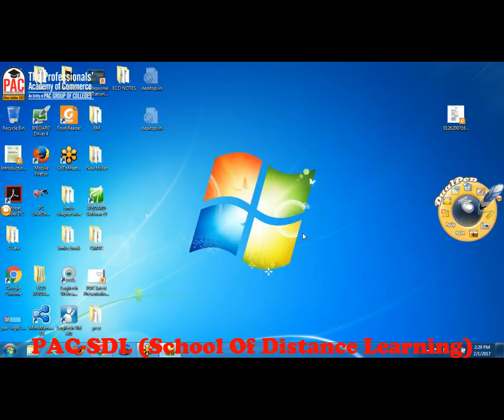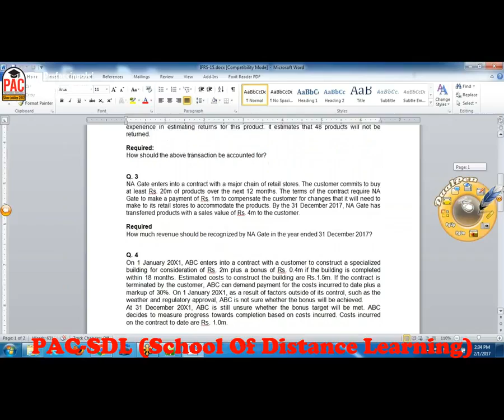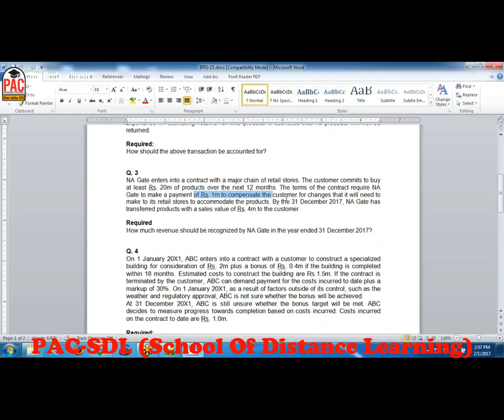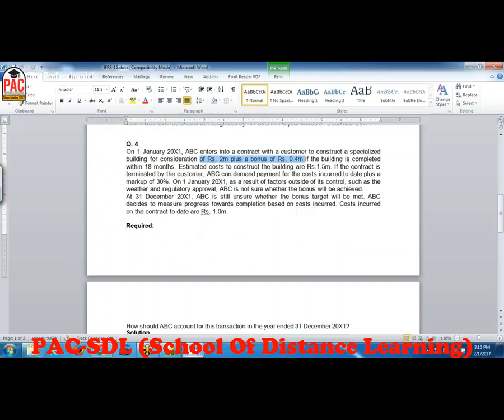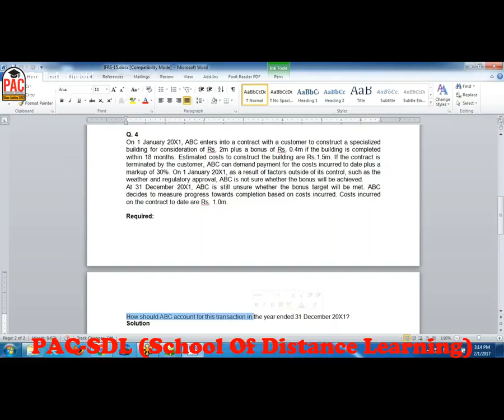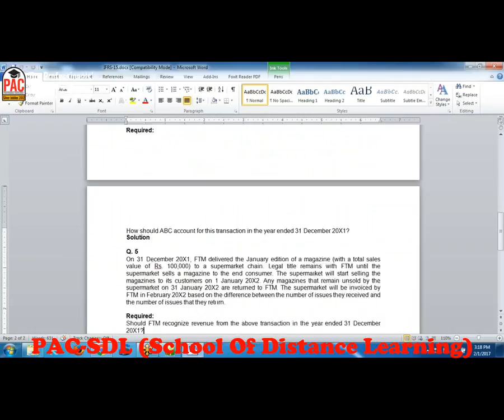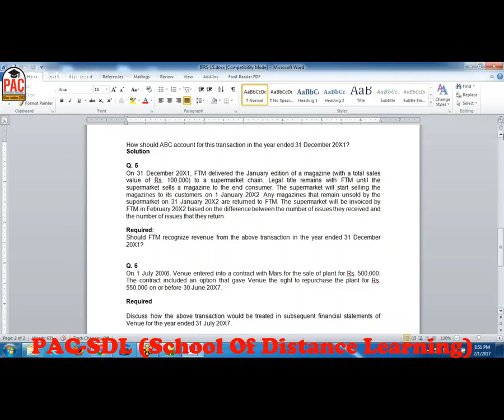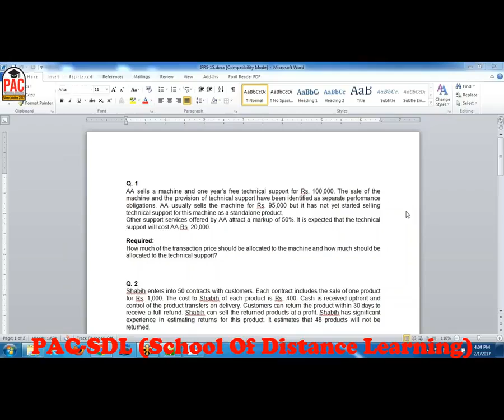FAR 1 CAF 5 Lecture# 23 - YouTube.MP4